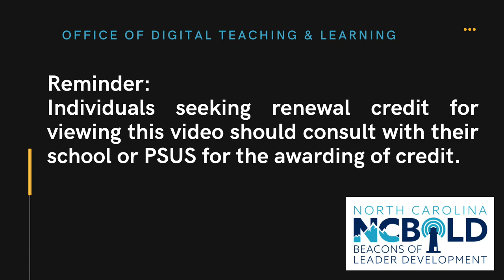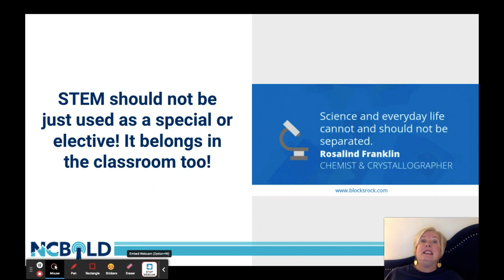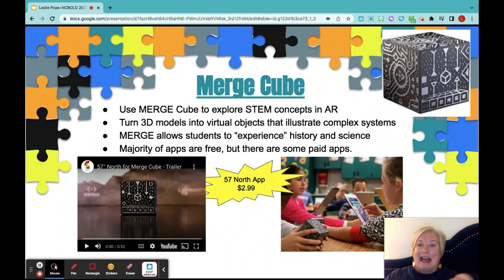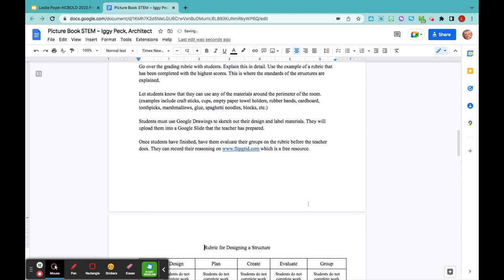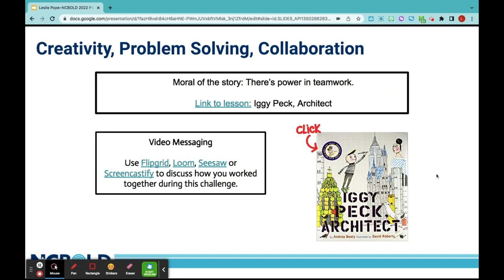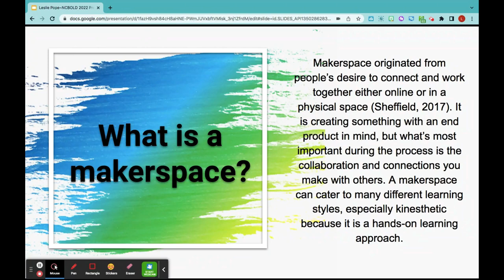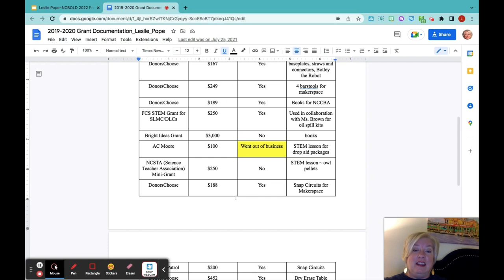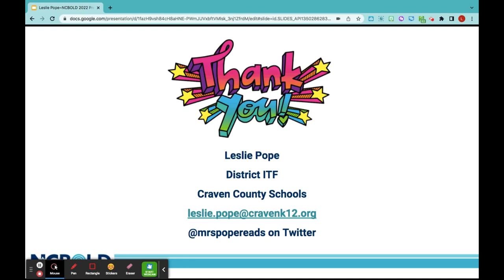STEMations: Get Creative with STEM Presented by Leslie Pope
NCBOLD 2022 Session: Wondering how in the world to integrate STEM into a curriculum that is already jam packed? No matter what grade or subject you teach, this "make and take", station rotation type session will actively engage you in "STEMifying" your lesson plans. This session is for all experience levels, and attendees will leave with tips on how to obtain materials for classroom makerspaces.
Target Audience: K-2, 3-5, 6-8, MCs